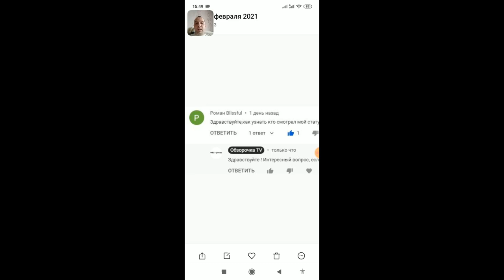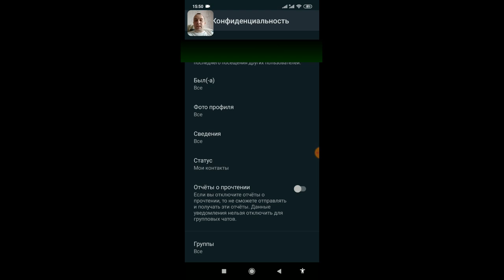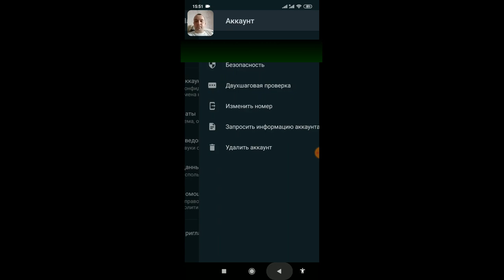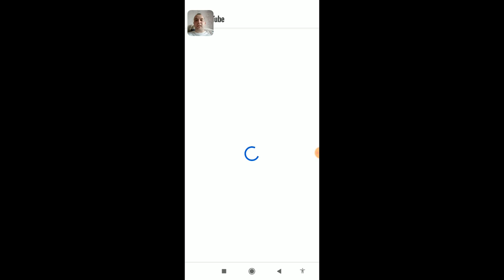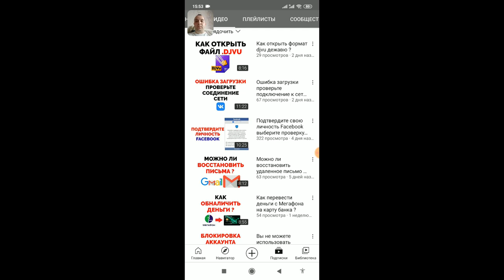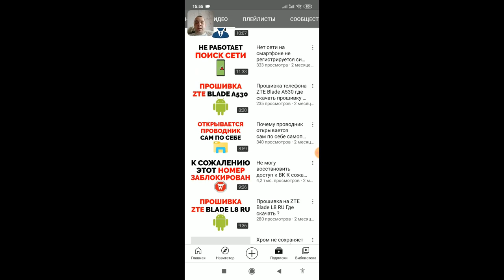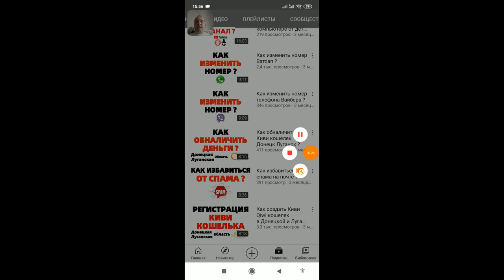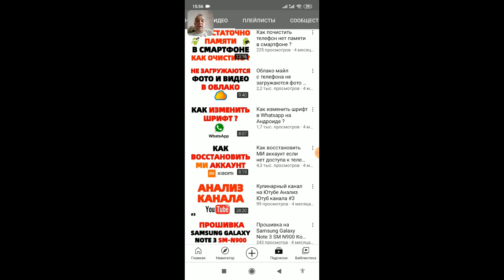Как посмотреть количество просмотров статуса в Ватсапе ?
Как посмотреть количество просмотров статуса в Ватсапе ? Как узнать, кто видит мой опубликованный статус Ватсап ? Как определить, кто просматривал мой Whatsapp сториз, видны ли просмотры моего сторис и где видно кем просмотренные мои статусы в мессенджере Вацап ? Ребята, как просматривать количество просмотров своего сториза Вотсапа я рассказал в этом видео ролике 👉🏻
РЕКОМЕНДУЮ ЕЩЕ ПОСМОТРЕТЬ ВОТ ЭТИ ВИДЕО :
👉🏻Как отключить и включить отчеты о прочтении ?

👀СВЯЗЬ СО МНОЙ :
👉🏻ИСТОЧНИК НОВОСТИ :
💥ОЧЕНЬ ИНТЕРЕСНЫЙ САЙТ, РЕКОМЕНДУЮ ВСЕМ !